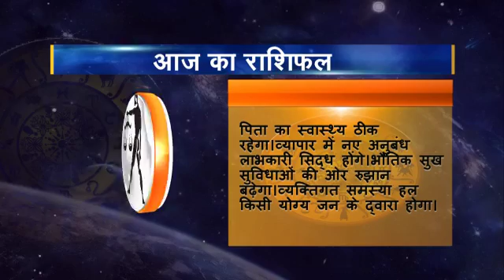07 Rashifal Tula